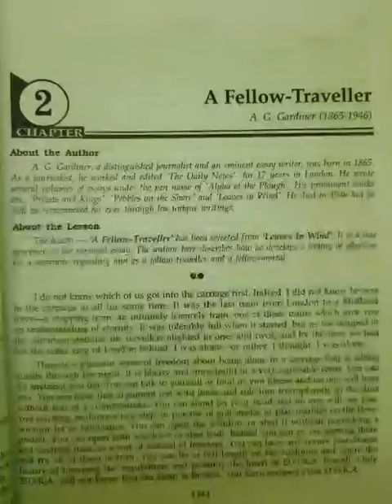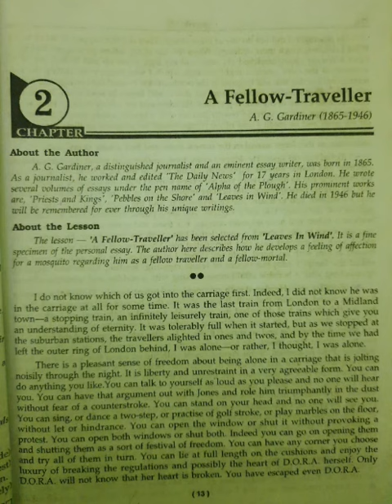English|| Class-12|| Prose|| Lesson-2# A Fellow Traveller# Part-1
Gngotri Devi Inter College, Sikanderpur